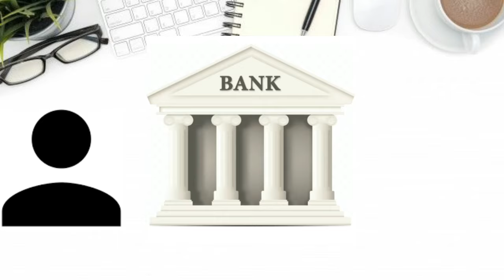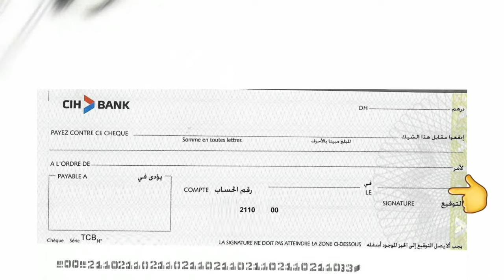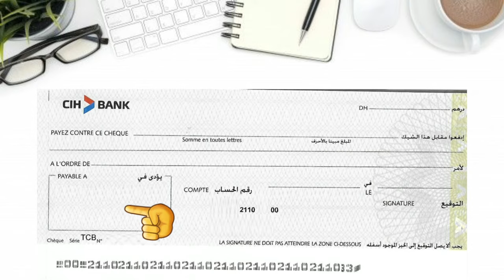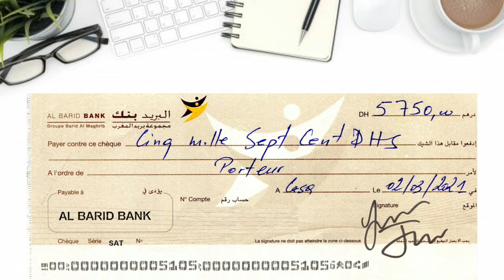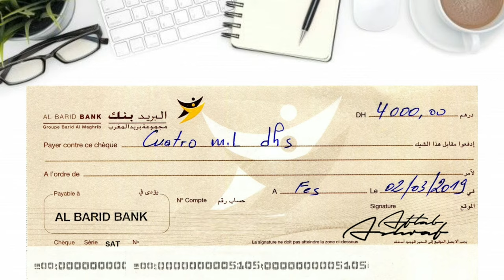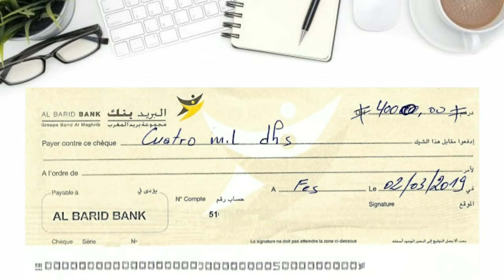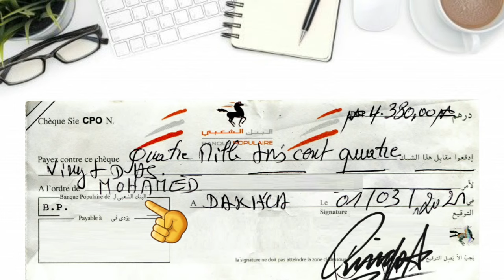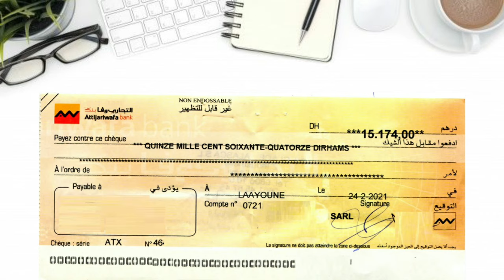أنواع الشيكات و طريقة إستعماله | CHÈQUES : barré, non endossable et certifié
الشيك ، طريقة ملئه،  أنواعه